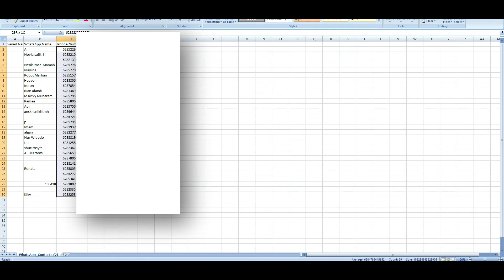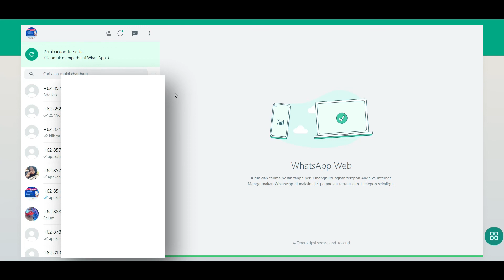Cara Menyimpan Otomatis Kontak WhatsApp Massal mudah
di video kali ini kita membahas cara mengambil kontak whatsapp baru secara massal dengan mudah dan cepat, kita menggunakan tool whatsapp khusus sekali bayar pakai seumur hidup

kami menyimpan kontak whatsapp adalah untuk tujuan bisnis.

Jika Anda juga memiliki minat yang sama dengan kami, tentu Anda juga membutuhkan alat ini.